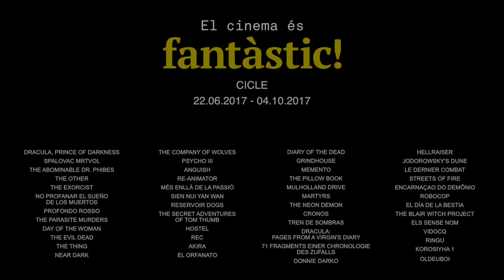El cinema és fantàstic - 50è aniversari del Festival Internacional de Cinema Fantàstic de Catalunya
El cinema és fantàstic, del 22 de juny al 4 d'octubre del 2017,